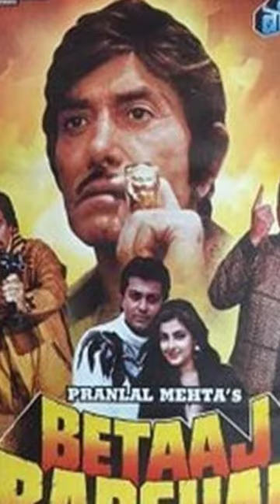Betaaj Badshah movie story ❤️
goldmines bollywood
hindi movies 2023
shatrughan sinha dialogue
yt shorts
shatrughan sinha best dialogue | betaj badshah
mind fresh
shatrughan sinha movie diologue
shatrughan sinha top 10 dialogues
shatrughan sinha dialogues
10 best dialogues of shatrughan sinha
shatrughan sinha best dialogues
shatrughan sinha
very chalak
betaaz badshah rajkumar
shaharukh khan sad status
shatrughn sinha best dialogue
sad status
video manch tv
dj vibration competition remix song
bhojpuri remix song
dj hindi remix song
dj song
dj bhojpuri remix song
dj remix song
betaaj badshah movies best dailogue scene
best dailogue satrughan sinha
best dailogue rajkumar
betaaj badshah movies
satrughan sinha best dialogues
rajkumar best dialogues
astoli dj
shiv dj astoli
dj
explanation in hindi
gyan verse
pj explain
strongest beyblade
beyblade metal fusion
beyblade of
beyblade burst
beyblade
shorts
amv
anime
ryuga amv
ryuga
ginka
tyson
kai
full episode
2023
hindi
viral
trending
new
comedy show
latest reality show
latest web series
amazon shows
amazon mini tv best series
amazon minitv new web series
amazon mini tv kaise chalaye
amazon mini tv web series
amazon mini tv
varun sharma roast kusha kapila
varun sharma comedy show
varun sharma case to banta hai
varun sharma comedy
riteish deshmukh
kusha kapila
case toh banta hai full episode
case toh banta hai sanjay dutt episode
case toh banta hai
বাংলা খবর
এবিপি আনন্দ লাইভ
এবিপি আনন্দ
tmc leader
ssc scam
santanun banerjee
bangla news live
bengali news
bangla news
abp ananda live
abp ananda digital
abp ananda bengali news
abp ananda
mulshi bailgada sharyat 2022
mulshi bailgada sharyat live
mulshi bailgada sharyat
bakasur bail song
bakasur bailgadi
bakasur bailgada
bakasur bail
बकासुर बैलाची शर्यत
बकासुर बैलगाडी शर्यत
बकासुर बैलगाडी
बकासुर बैल मुलाखत
बकासुर बैल
sandy n yadav
yt reels
youtube reels
hindi reels
hindi movie reels
bollywood movie reels
bollywood reels
yt memes
betaaj badshah shorts
betaaj badshah
betaaj badshah movie scenes
betaaj badshah reels
mukesh khanna movie scenes
mukesh khanna reels
raaj kumar movie scenes
raaj kumar reels
shaam ko hota hai subah utar jata hai
waqti nasha hai
aaj kal ka ishq janmo ka rog nahi hai
shatrughan sinha scenes
betaaj badshah movie raaj kumar scenes
betaaj badshah movie raaj kumar dialogues
raaj kumar dialogues
बॉलीवुड मूवी का बेस्ट सीन
राज कुमार और शत्रुघन सिन्हा का जबरदस्त डायलॉग सीन
top bollywood dilaogues
90s movies bollywood dialogue
betaaj badshah movie best dialogue
betaaj badshah movie dialogue
raaj kumar best dialogues
raaj kumar as raja prithviraa
my first viral video
yt short